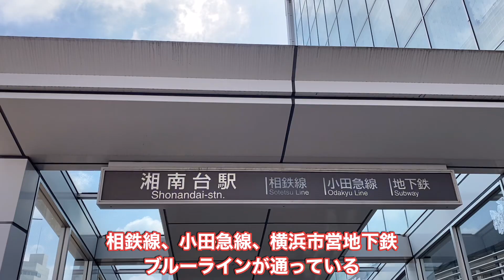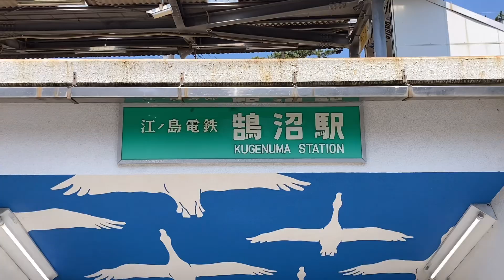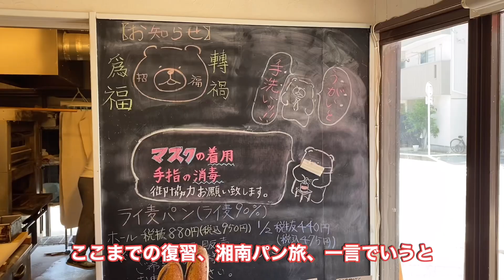駅から10分圏内！湘南台・鵠沼の絶品パン屋3選を巡る！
湘南エリアのパン屋さん3軒を巡ります。
今回は湘南台から2軒、鵠沼から１軒。初めて湘南台に降りたったのだけれど、３路線通っているってこともあり構内が広くてびっくり！
パン工房向日葵のパンは全体的にそこまで固くはなく老若男女好きな食感。「あ～んバター」みたいにクスッと笑ってしまうようなネーミングのパンもありましたです。OURS（ウルス）ってフランス語でクマって意味なのだそう。基本的にはハード系が中心なのだけれど、めっちゃ可愛らしいクマパンは11時過ぎくらいから販売なので、そちらをゲットしたい場合は昼前後が狙い目です。ROOT BAKERY（ルートベーカリー）はビストロと姉妹店ってこともあり、料理パンの世界。プチパンシリーズが何個もあるので、ちょっとずつ何種類も食べることができるのが嬉しい♡

0:40　パン工房 向日葵
1:42　OURS（ウルス）
3:09　ROOT BAKERY（ルートベーカリー）

【過去の人気動画はコチラ】

◇ちかパンのプロフィール◇